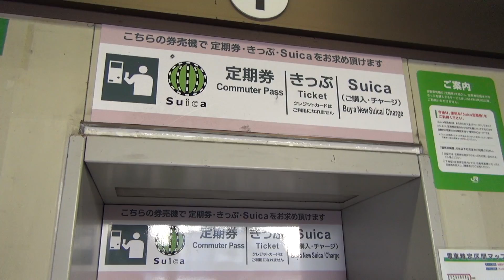JR東日本 黒の券売機 全線で使用不能に JR南武線稲田堤駅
2015年2月撮影。JR南武線の稲田堤駅。午後4時頃。